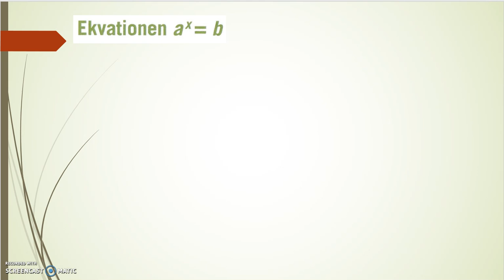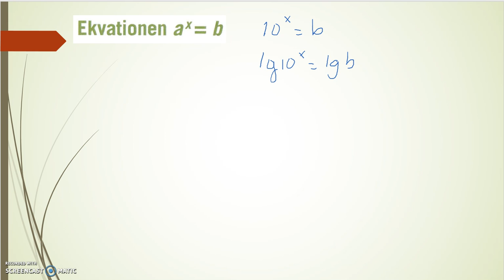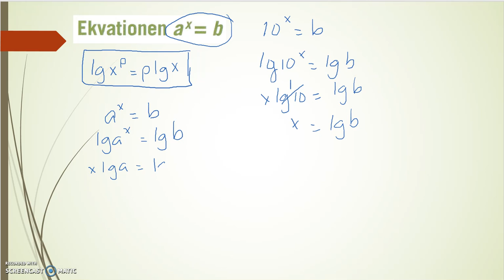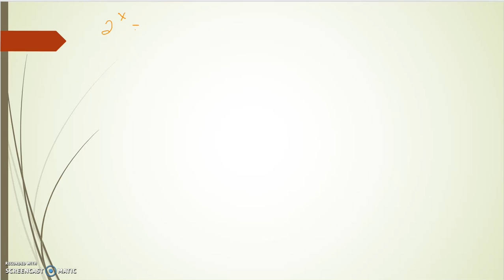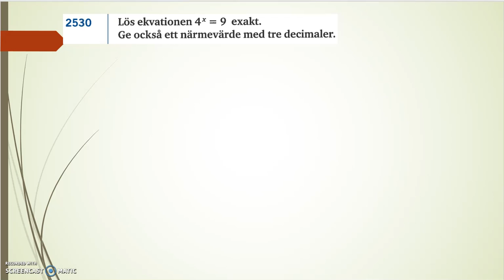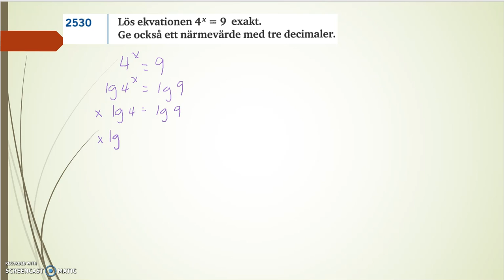Genomgång av Matematik 5000 Ma 2b Kapitel 2 Ekvationen a^x = b